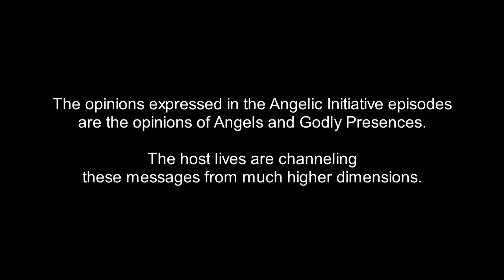The Angelic Initiative, Episode 1107 - Lungs Of The Planet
IN THIS EPISODE, part one of two:
Members of Team Awakening ask higher-dimension presences: "What has worked on other planets with this level of destruction to re-establish upward flow of energy, on a mass scale?"

The music in this episode is "Hungarian Dance No. 5" by Johannes Brahms.

OTHER-DIMENSIONAL PRESENCES IN THIS EPISODE:

(0:25) Child Souls: Team Awakening is working to rescue trapped souls of dead children from the even deeper denser dimensions, to get them to the Light.

(0:38) Search For Truth Community: The Search for Truth Pillar is the command center for the effort to Manifest the Divine Plan. It is staffed by presences from multiple dimensions who are assigned to constantly search for Truth and upgrade the standards of Integrity to Manifest the Divine Plan. Team Awakening is the leadership team of the SFT Community.

(0:40) Wiser Minds Above: Regardless of our Dimension of Origin, there are always Wiser Minds above all of us. These presences send down guidance, instruction, and information to those presences who are looking up and listening.

(9:04) The Wizard: The Wizard is the Planetary Consciousness for Planet Earth.

(12:10) Isis: Isis is an advanced soul most often recognized for her appearances in Egyptian history.

DIMENSIONAL LEVELS IN THIS EPISODE:

(0:28) Even Deeper Denser Dimensions: There are billions of dimensions smaller than the Ground Zero dimension, contained within our cells, molecules, atoms, and smaller sub-atomic particles. The living conditions in these dimensions are horrific, due to the suppressions of larger dimensions, including our own.

Ground Zero: The Ground Zero dimension is the dense dimension in which the Lynn-Life and Jamie-Body-Mind host lives are located. "Ground Zero Planet Earth" is the specific dimensional level and planet on which the Angelic Initiative videos are filmed.

FREQUENTLY ASKED QUESTIONS:

1. Are these your opinions?

2. Why does Jamie say "That's true"?
Answer: In many of these videos Jamie has the Fact-Checker job, not the Primary-Channel job. The Fact-Checker is also focusing up into the Higher Dimensions, and attempting to discern what the highest-vibration voice is saying in any particular moment. When the Primary-Channel goofs, the Fact-Checker says something like: "Hold up. That isn't what I notice." Often those segments are cut out of the episode, so we aren't misleading people who jump in for a few minutes of a video and then jump out again before they hear the "Hold up, that isn't what I notice." By the time we post an episode, to the best of our awareness everything that's in it is true. Some episodes where the Jamie-Collective has the role of Primary Channel: Episodes 919-920, Episodes 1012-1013, and Episodes 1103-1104. There are also others, in earlier seasons.

3. What are you doing with your arms?

4. Is Jamie single?

5. Are you on drugs?